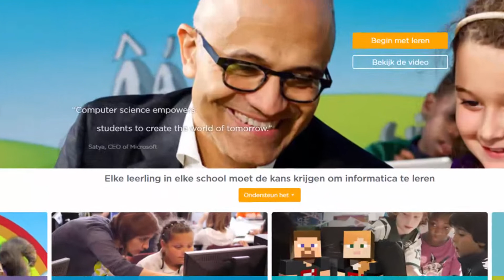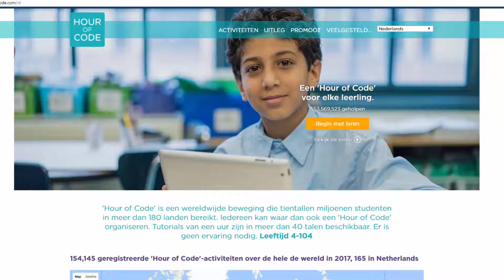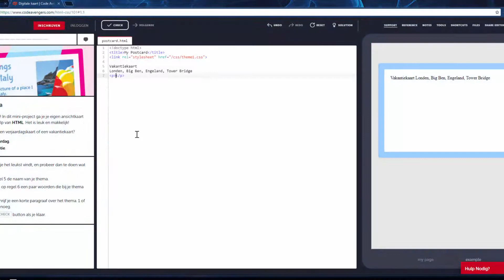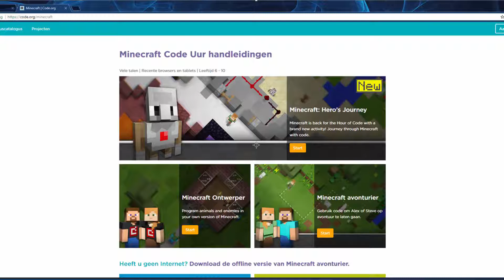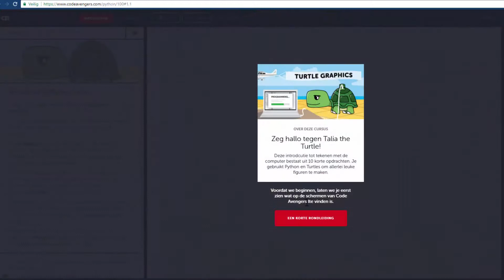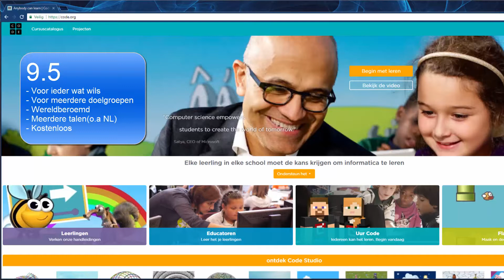Maak kennis met: Code.org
Wij bieden mensen de kans om kennis te maken met het programmeren en leren van digitale vaardigheden. Nieuwe suggesties zijn welkom! Ons doel is iedereen digitale vaardigheden aan te leren.